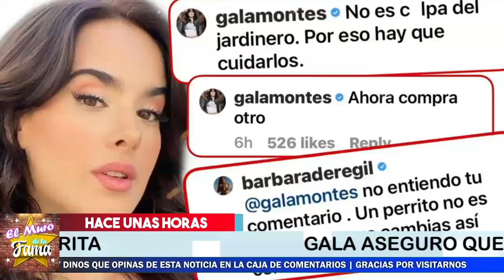🔴 😭𝗘𝗻 𝗟𝗹𝗮𝗻𝘁𝗼 Bárbara De Regil Y El C0NTR0NAZ0 Que Le HIZO Gala Montes 🔥💥No se lo espero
𝗘𝗻 𝗟𝗹𝗮𝗻𝘁𝗼 Bárbara De Regil Y El C0NTR0NAZ0 Que Le HIZO Gala Montes
No se lo espero , pero la ponen en su sitio
𝗘𝗻 𝗟𝗹𝗮𝗻𝘁𝗼, Bárbara De Regil, Y El C0NTR0NAZ0 ,Que Le HIZO Gala Montes ,¿Cómo se hizo famosa Bárbara de Regil?,  ¿Cómo se hizo famosa Bárbara de Regil?, ¿Cuántos años tenía Bárbara de Regil cuando hizo Rosario Tijeras 1?, ¿Cuántos años tiene Mar del Regil?,¿Quién es el papá de Bárbara de Regil? , ¿Qué carrera tiene Bárbara de Regil?, ¿Qué nivel de estudios tiene Bárbara de Regil?,¿Quién es la pareja de Gala Montes? , ¿Quién es Bama montes?, ¿Cuál es la edad de Gala Montes? ,¿Dónde nació Gala Montes?, gala montes y su hija, gala montes tiene novio ,gala montes estatura ,gala montes instagram, gala montes y su hermana, gala montes canciones, gala montes películas, gala montes edad, el muro de la fama

elmurodelafama

¡ BIENVENIDOS ‼️

Entertainment
Television program
noticias de espectaculos
espectaculos noticias
noticias de la farandula
tv mexicana
Televisa espectaculos
chismes
escandalo de los famosos 2021
farandula 2021
chisme de farandula
karol tamiko
programa hoy
suelta la sopa
polemica
Ventaneando